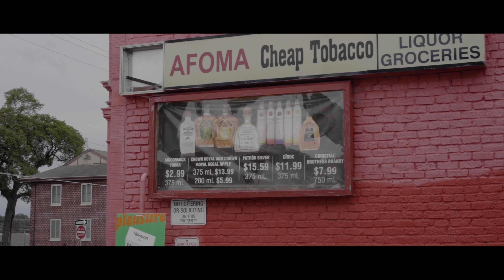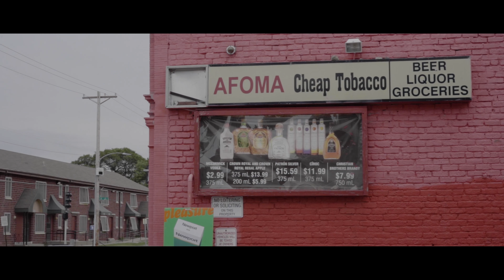D-lo Giovanni x TME Bo - "Represent" [Official Video] Shot by Dewey Cox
This is the world premier of the visual to the song "Represent"

Shot by @thatsdewey